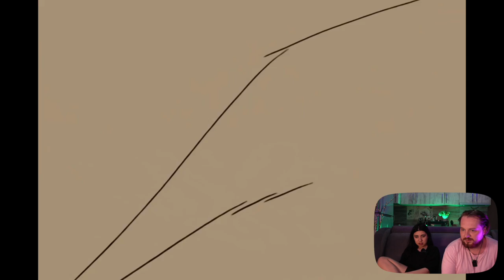Чародейки 2 серия / 2 сезон. witch РЕАКЦИЯ РУБИЛЬНИК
Чародейки второй сезон! Урааа!